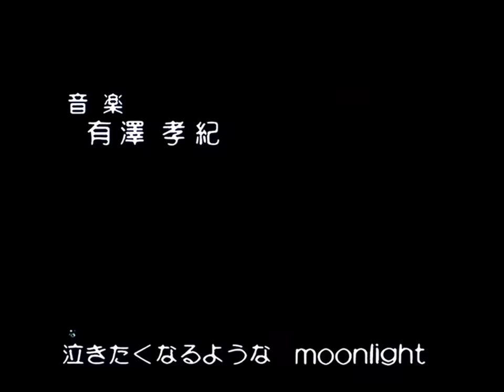EL OPENING DEFINITIVO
Como la mayoría ya debe saber, Torero va con cualquier opening de anime, quise ir un poco más allá y juntar un montón. Me faltaron otros montones, pero su pueden armar en otro video. ¿Cuáles les gustaría que sume?
o

Besosss